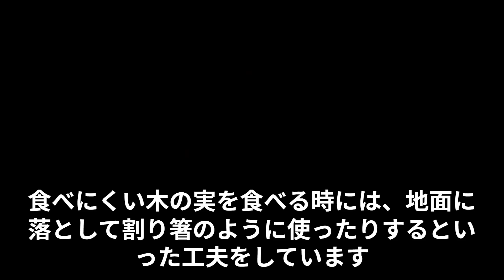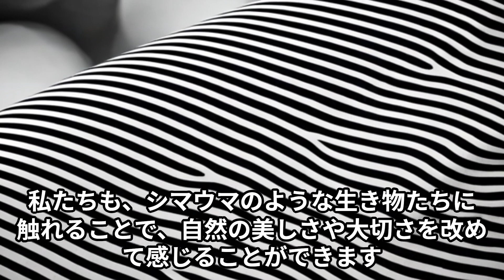シマウマの魅力に迫る！驚きの黒と白のストライプの世界